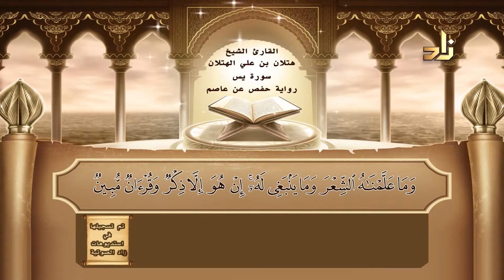سورة يس | القارئ الشيخ هتلان بن علي الهتلان | رواية حفص عن عاصم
قرآن كريم - سورة يس
رواية حفص عن عاصم
للقارئ الشيخ/ هتلان بن علي الهتلان